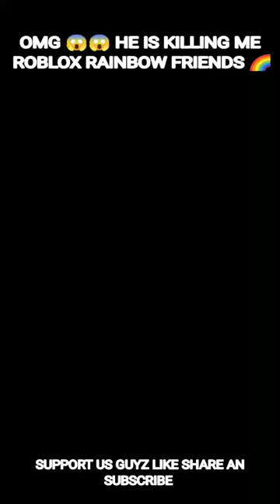RAINBOW FRIENDS ROBLOX || RAINBOW FRIENDS GAMEPLAY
hi guyz
Get ready for an adventure like no other in the vibrant world of  Rainbow Friends roblox! Join your favorite rainbow-colored characters on their journey filled with excitement, laughter, and endless possibilities. With countless games, minigames, and activities to play, the possibilities are endless! Unleash your imagination, make new friends, and discover a world of endless fun! Don't miss out on this incredible experience, grab your friends and get ready to explore the wonders of Rainbow Friends Roblox an I hope you guys enjoy this rainbow friends gameplay...

Roblox Rainbow Friends are a playful and diverse group of virtual characters available in the online gaming platform, Roblox. They come in a variety of rainbow hues and bring a touch of color and excitement to the gaming experience. Whether you're exploring new games, engaging in fun minigames, or building your own creations, Roblox Rainbow Friends provide endless entertainment and joy. Join the vibrant community of players, make new friends, and embark on a journey filled with laughter, creativity, and endlesspossibilities with Roblox Rainbow Friends."

MORE ABOUT ROBLOX GAME

Roblox is a massively multiplayer online game platform where users can create and play games, socialize with others, and build virtual worlds. It's a platform that offers limitless opportunities for creativity, imagination, and fun. With a vast library of games, from fast-paced action games to immersive roleplaying experiences, Roblox has something for everyone. Whether you're a seasoned gamer or just looking for a new virtual world to explore, Roblox is the ultimate destination for gaming and socializing with friends."

You can select the appropriate link based on the device you want to install Roblox on.